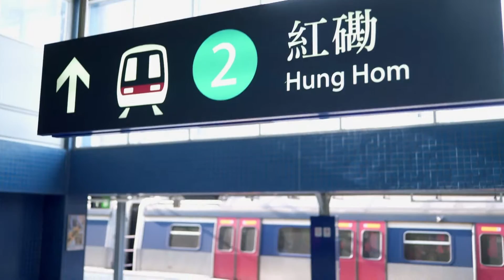[香港廣告](2016)港鐵 鐵路2.0(沙中綫-16：9) [HD] (黃心穎)